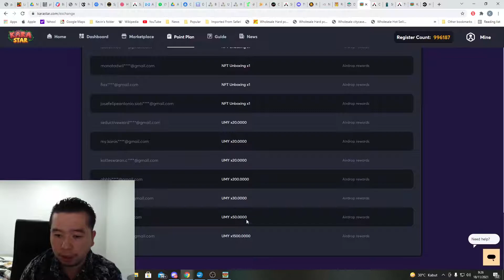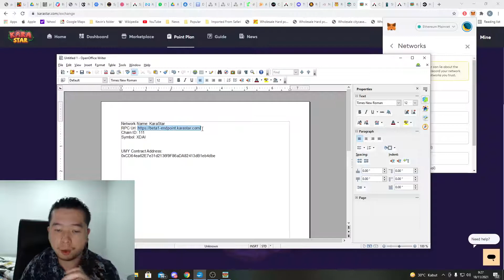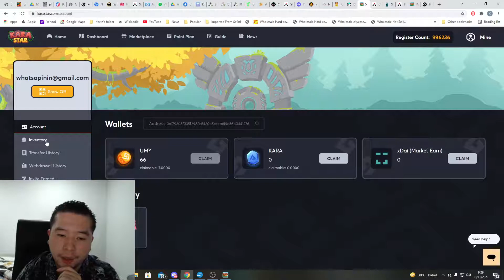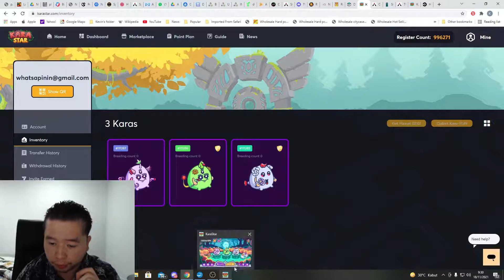Game NFT baru P2E Bikin Duit Mirip AXIE Infinity GRATIISS GA PAKE MODAAL - FOMO!!! KARASTAR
Ini Linknya ya Guys

Chain ID: 111
Symbol: XDAI

UMY Contract Address:
0xCD64ea62E7e31d2136f9F86aDA82413dB1eb4dbe